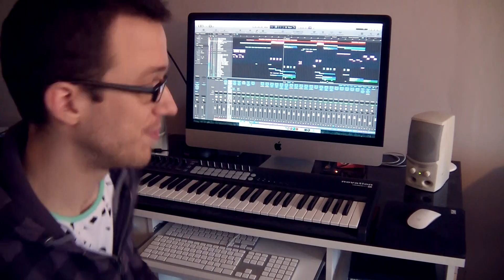Coldplay - Hymn for the Weekend (Vyel Cover feat. Sophia Omarji)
For my first video of 2016, I teamed up with Sophia Omarji to perform this cover of "Hymn for the Weekend" by Coldplay & Beyoncé.
I'm also proud to show you my french horn skills, an instrument I've been playing since I'm 8 years old! :D

I also invite you to check out our CLOSER cover (by The Chainsmokers) on Sophia Omarji's channel, and send some love her way!!

• Amazon Music

Original song "Hymn for the Weekend" by Coldplay featuring Beyoncé.
Performed & arranged by Sophia Omarji & Vyel.
Edited & mixed by Vyel.